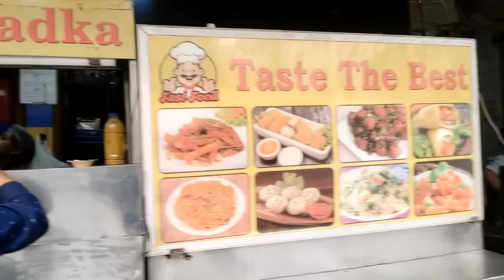last day Bodoland Mahotsav nifrai Nosim thanw Ready... Lal Killa yao beraihwibai ♥️🥰🧿✌️